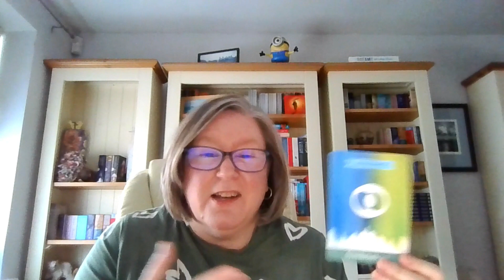Intuition Insight week of 8th May 2023 with Ruth Ann Richards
Welcome to @theIntuitionConnection with me, Ruth Ann Richards, for this week’s IntuitionInsight.

I believe that when we are deeply connected to our intuition we live with intention, get in flow and fee empowered, and life becomes easier! I would more people to feel that way.

This week is a message from the Universe from my own Oracle, Reclaim Your Intuition and the Universe wants to know, are you ready to embrace Synchronicity into your life?

Wishing you a wonderfully intuitive week.
Love and Empowerment
Ruth